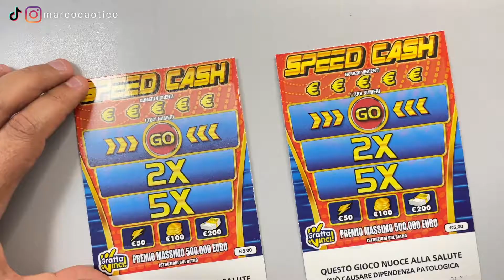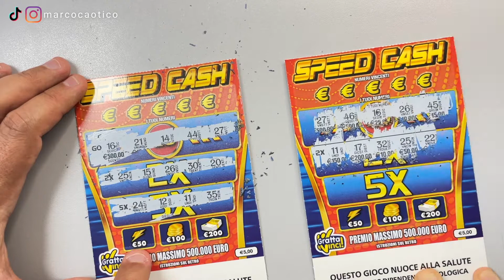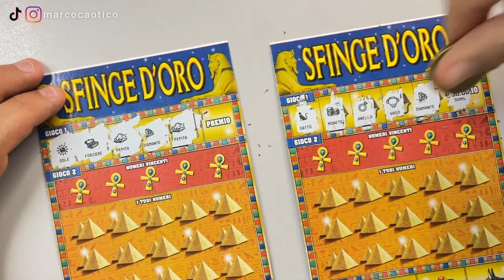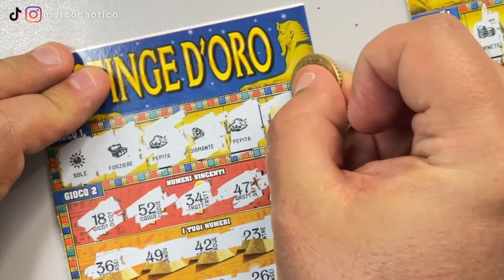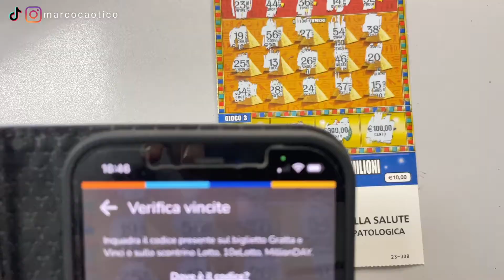SFIDA GRATTA E VINCI 300 LIKE compro stecca MAXI MILIARDARIO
CHI TIFATE MARCO O GIUSEPPE? Rieccoci tornati con un altra super sfida!

ME CONTRO TE 2022 Apro uova di pasqua ME CONTRO TE con SUPER SORPRESA 250 grammi